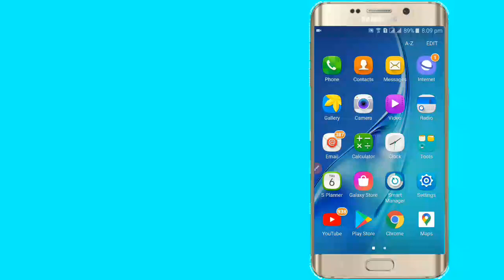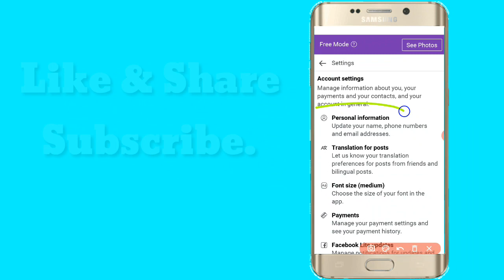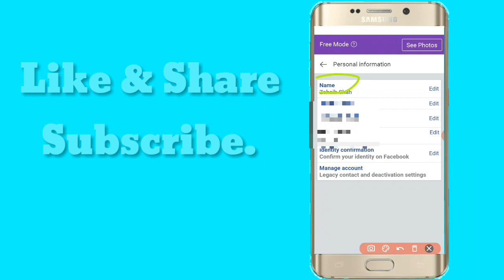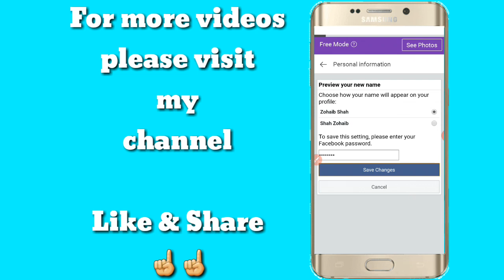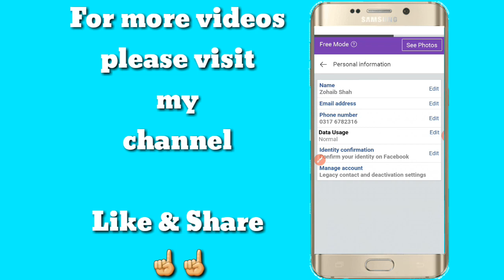How to Change Your Name on Facebook Mobile App 2020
How to change your name on facebook mobile app 2020. how to change facebook name 2020. Do you want to Change Your Personal Name on Facebook. To change your name on Facebook on your phone's mobile app without waiting just follow simple instruction on this video.

 Also Check how to activate Dark WhatsApp App and Dark Messenger App, Instagram Dark Mode, Facebook Dark Theme for Android try;

How To Check Who Visited My Facebook Profile l How to Check who Visited My Fb Profile || 2020